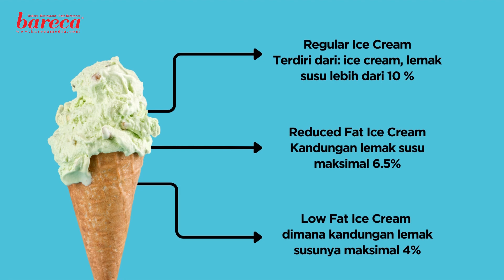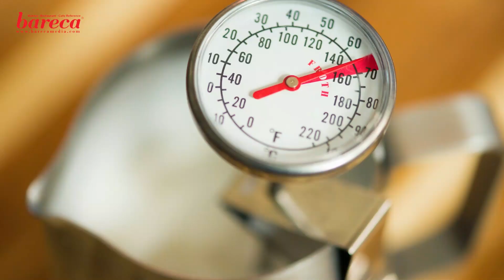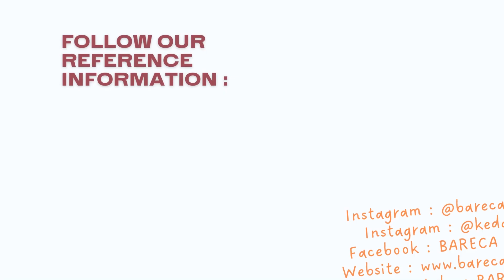Makin Paham, Fungsi Susu pada Pastry, Ice Cream & Minuman di Cafe / Milk Function in F&B Business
Sobat BARECA, setelah mengenal mengenai produk-produk susu, Makin Paham bareng BARECA kali ini akan membahas mengenai produk susu di dalam produk pastry, ice cream dan coffee.

Seperti apa fungsi dan peranan susu pada pastry, ice cream dan produk minuman? Simak penjelasan lengkapnya di video Makin Paham bersama BARECA.

Podcast : BARECA Sharing for Success

Pembelian majalah di
Tokopedia : BARECA Official
Shopee : BARECA Official
Blibli : BARECA Official
Bukalapak : BARECA Official